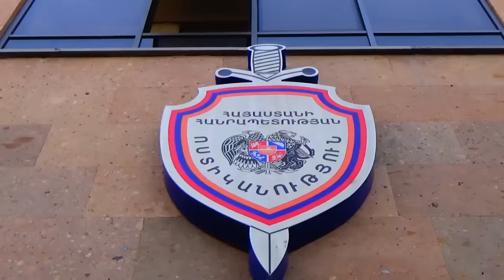Տեսախցիկը ֆիքսել է, թե ինչպես է «Նորատուսցի Արան» կրակում Հյուսիսային պողոտայի ակումներից մեկում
Արդեն հայտնել ենք, որ Երեւանի կենտրոնում հոկտեմբերի 13–ին, կրակոցներ են հնչել. ձերբակալվել է հանցագործ աշխարհում հայտնի «Նորատուսցի Արան»։
Ակումբի տեսահսկող ձայնագրություններից պարզ է դարձել, որ Արա Բանդուրյանը խախտելով հասարակական կարգը, ակումբի աշխատակիցների և հաճախորդների ներկայությամբ  իր մոտ եղած դեռևս չպարզված ատրճանակով կրակոցներ է արձակել: